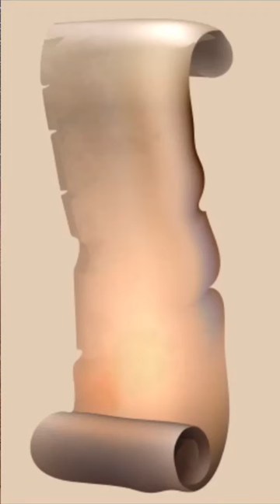Who Invented Toilet Paper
When was toilet paper nvented? Watch the video to find out